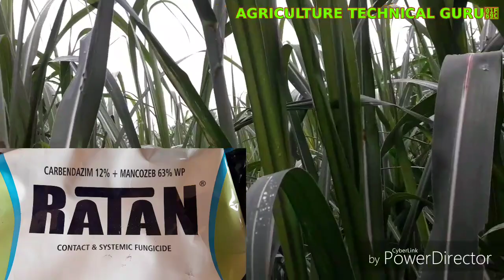गन्ने को सभी रोगों से कैसे बचाया जाए जून माह मेंHow can sugarcane be protected from these severe dis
नमस्कार भाइयों स्वागत है आप सभी का गन्ने में लगने वाले रोग पोका बोइंग का